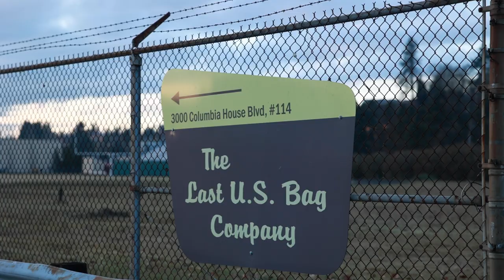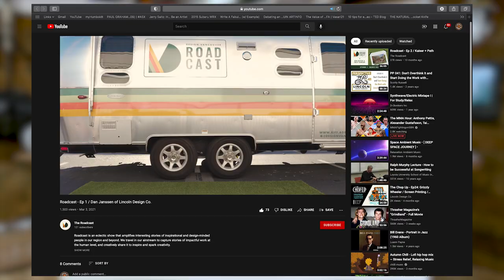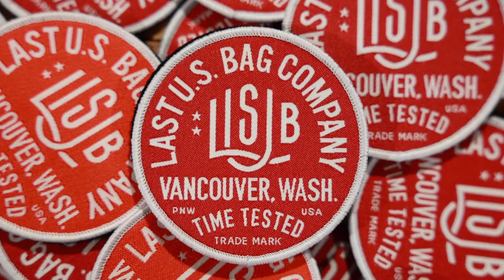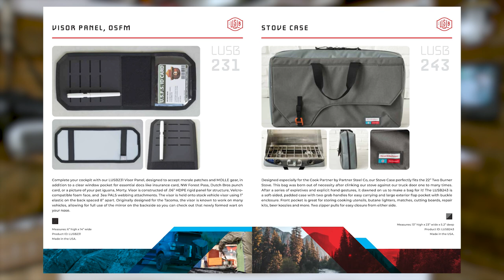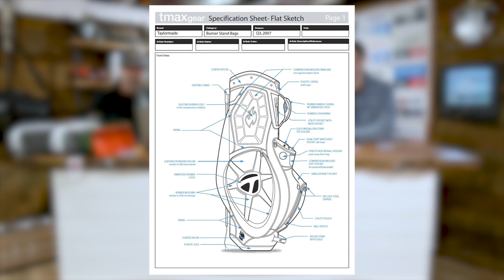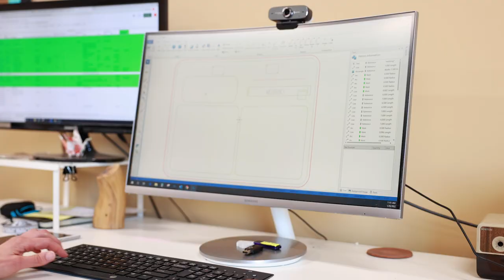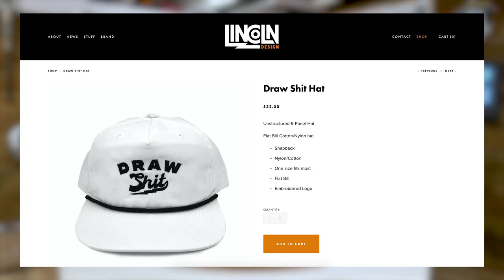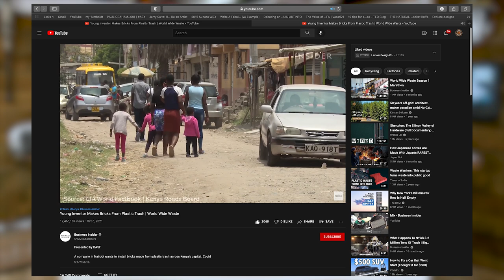The Chop Up - Ep32: Last US Bag Company /Recycled Products / Lincoln Laptop Bag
On this episode of The Chop Up, Dan, Jordan, and Dave welcome Will from The Last US Bag Company to the show. They discuss the branding and catalog LDCO designed for the company as well as a new product in the shop.

We've also got a brand new product in the store! Check out the "Lincoln x Last US Bag Company" Laptop bag. Limited Quantity.

0:00 Intro / Liquid Death
0:47 Last Us Bag Company Intro
7:51 Branding
20:46 Catalog
28:48 Lincoln Bag
34:16 Recycling Material for Better Use
39:11 Outro